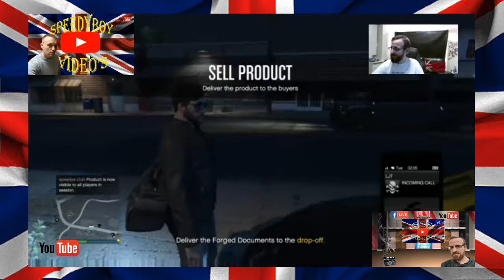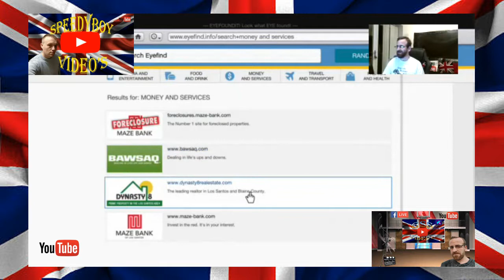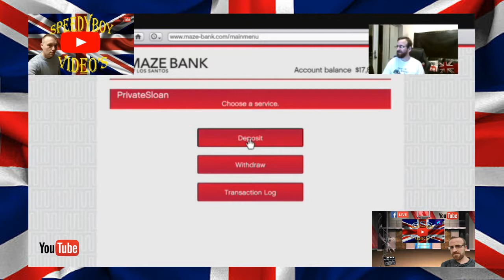PrivateSloan on GTA with speedyboy20141 workin on jobs